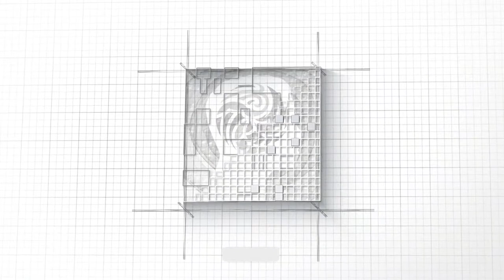Hindi Media Landscape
In this podcast, Kushal speaks with Rajeev Sachan from Jagran News about the Hindi media landscape. They talk about the difference between Hindi and English media from a multi-pronged perspective that covers content, intent, pay gaps as well as the overall style of presentation.

00:00:00 - intro
00:04:34 - The drastic difference between hindi and english papers
00:10:40 - Distribution numbers and influence
00:15:59 - influnce on policy making
00:19:33 - The difference in perception in english media
00:29:37 - Academic disproportion
00:35:24 - Invrstigative Journalism
00:38:00 - Regional Journalists face bigger risk of attacks
00:42:00 - Pay Gaps and Viewership difference
00:45:45 - Is Hindi Medium more aggressive ?
00:50:55 - Is the audience that bad ?
00:57:43 - The Youtube Revolution
01:00:30 - Any message to the new generation ?